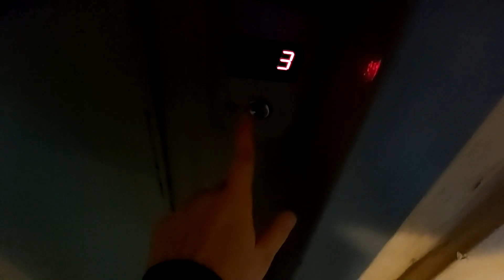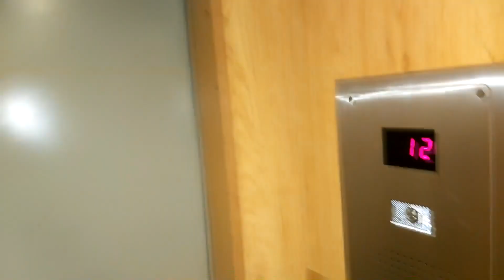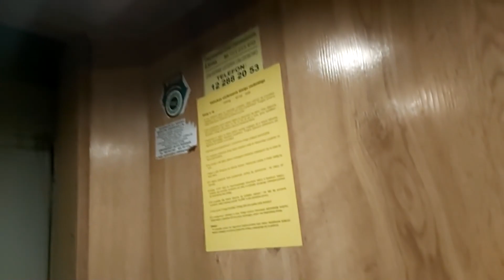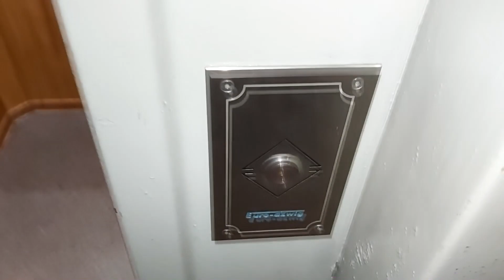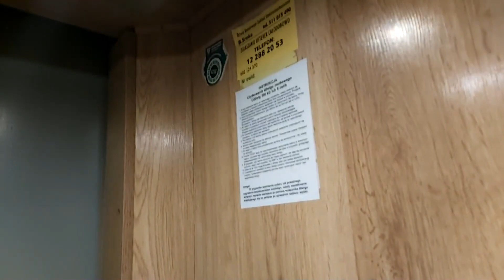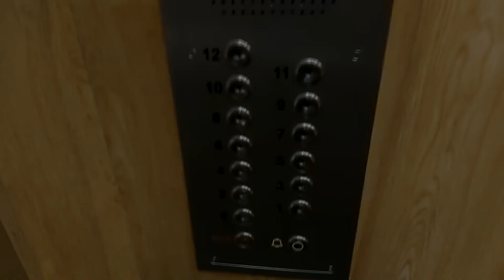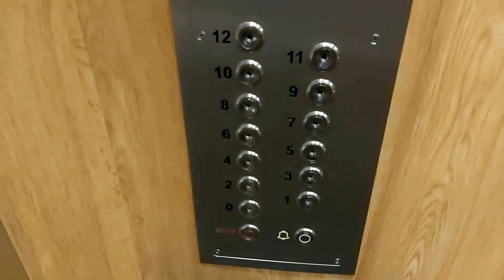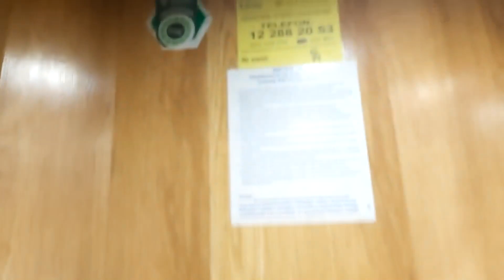3x ZREMB Osiedlówki mod. Euro-Dźwig | Kraków, ul. Słoneckiego 3 | Dzielnica III Prądnik Czerwony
W dzisiejszym odcinku wystąpią trzy licencje znajdujące się w jednym bloku na Prądniku Czerwonym pod zarządem wspólnoty mieszkaniowej. Wieżowiec przy ul. Mariana Słoneckiego 3. Osiedlówki po bardzo udanej modernizacji zrobionej lata temu przez firmę Euro Dźwig. Mimo tego nie straciły w ogóle na swoim klimacie. Również mimo upływu wieku lat wciąż utrzymane są w świetnym stanie technicznym. Ponadto jest to jedyny blok w tym rejonie ulic Słoneckiego i Kwartowej w którym jeżdżą takie klimatyczne dźwigi. Wielka szkoda, że większość spółdzielni nie poszła tą drogą modernizacji tylko i wyłącznie na skróty poprzez wymiany. Przecież gdyby zmodernizować zawczasu bylaby możliwość przedłużenia eksploatacji o kolejne lata. Zapraszam do oglądania :)

ul. Słoneckiego 3 kl. I II III

3x ZREMB Osiedlowy (po modernizacji)
Dźwigi konserwuje firma Zakład Elektromechaniczny
Modernizacja przez Euro-Dźwig:
- Odświeżona sklejka w kabinie
- Zmienione oświetlenie na halogenowe
- Nowa konsola + piętrowskazywacz
- Nowe przyciski przywołań
- Zmieniony panel sterowy
- Fotoimpulsator nowszego typu

Dźwigi znalazł już wcześniej użytkownik:
Windy w Krakowie